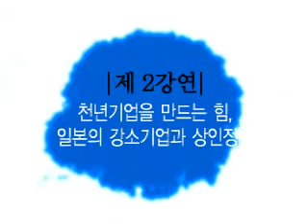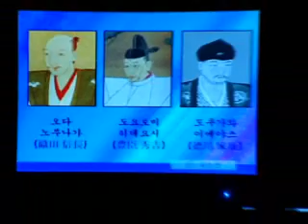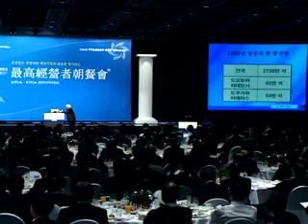하이야트 호텔 홍하상 특강-기업인 1200명 대상 강의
홍하상작가교수 - 이건희,정주영,이병철,일본의상도 등 저서 38권
저서가 일본3권,중국5권,대만2권,태국,러시아 등에서 번역출간됨

하이야트 호텔  그랜드볼룸에서 했던 홍하상의 특강입니다.
한시간짜리로
1200명 최고경영자에게 한 강의로
일본의 경영,강소기업을 다뤘습니다.

감사합니다.